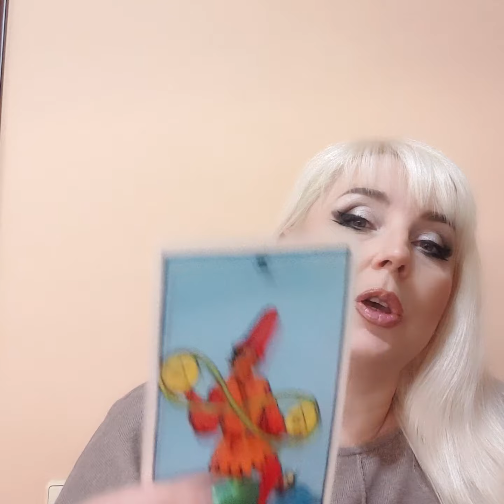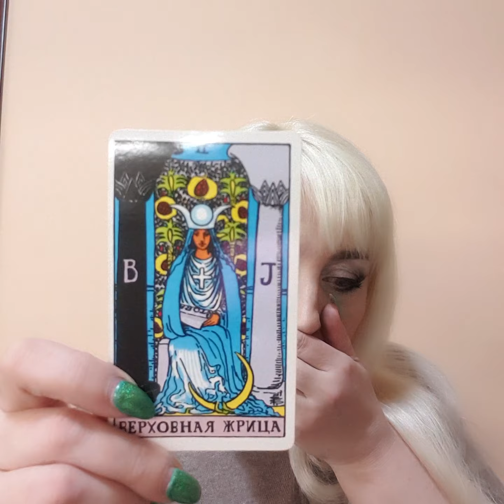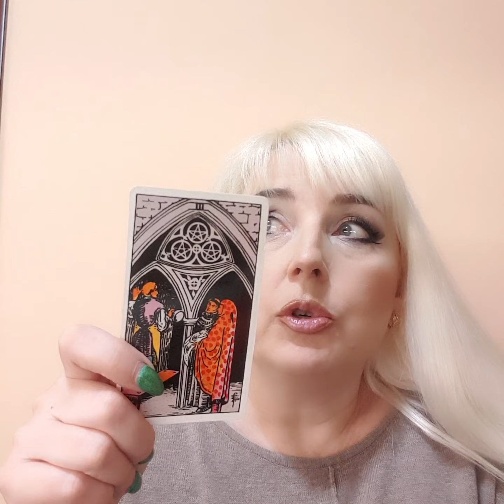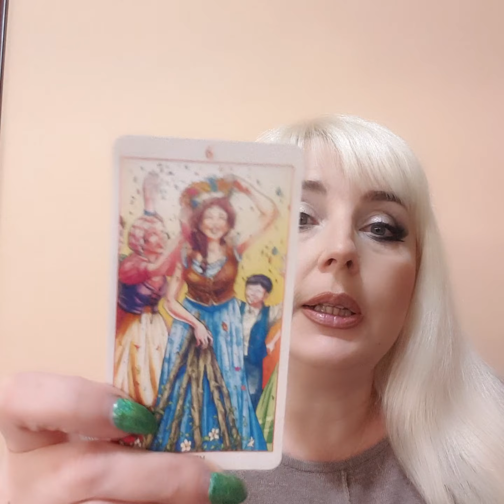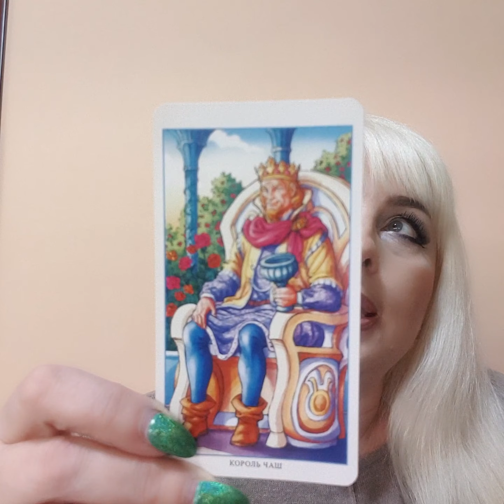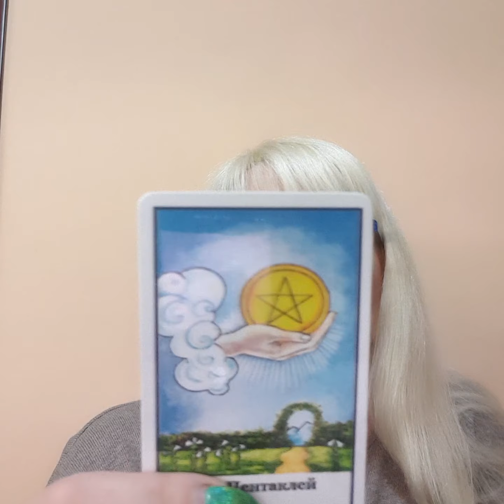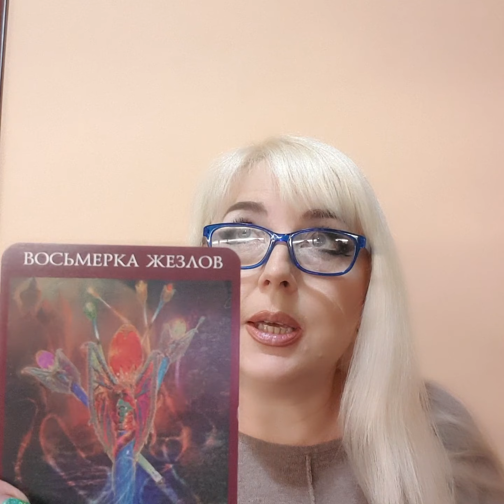СКОРПИОН таропрогноз на МАРТ 2023 г. от Юлия Дождь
таро прогноз на неделю, месяц для каждого знака Зодиака, чего ждать, чего избегать,  совет карт таро на неделю.
Расклад общий. может резонировать не со всеми.